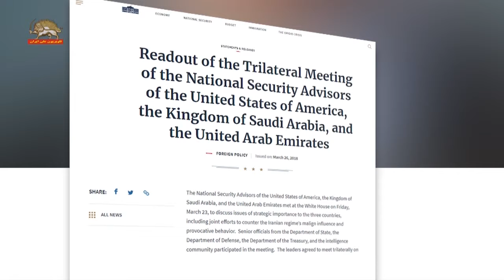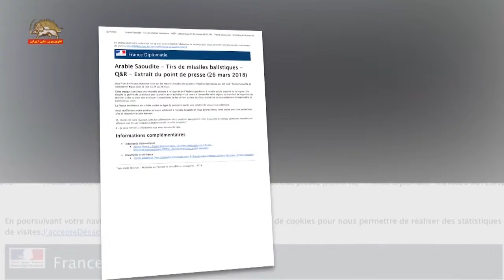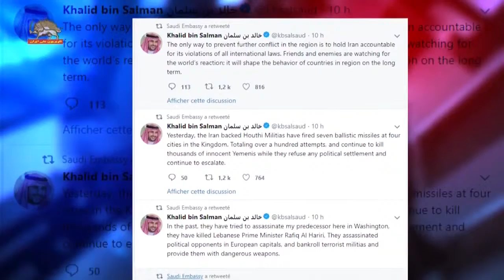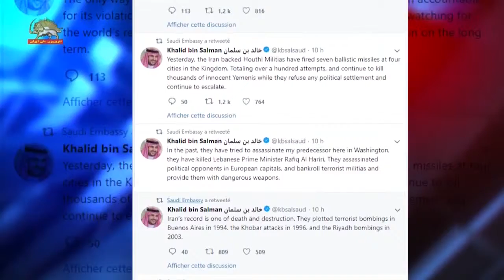مذاکره سه جانبه آمریکا عربستان و امارات در مورد مقابله با رفتار شرورانه رژیم ایران